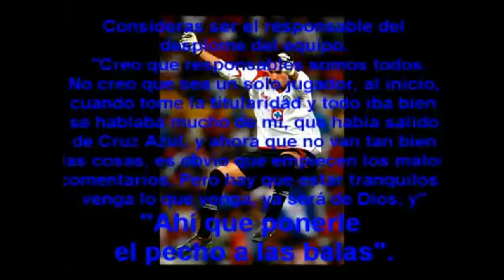Yosgart Gutierrez 25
Es casi igual pero differente musica